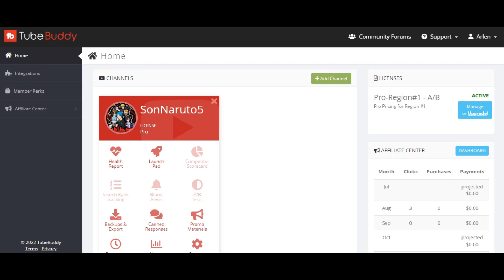Gotta Go Fast! Naruto Reviews Sonic the Hedgehog 2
Naruto does his first Movie Review on Sonic the Hedgehog 2 and the blue mammal tried to learn how to be a hero.

BE WARNED: SPOILERS AHEAD!